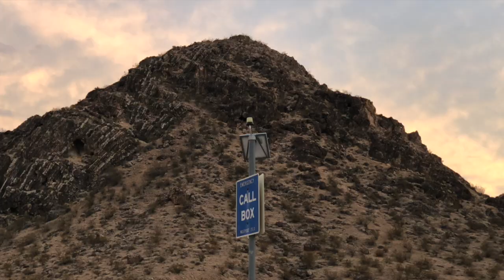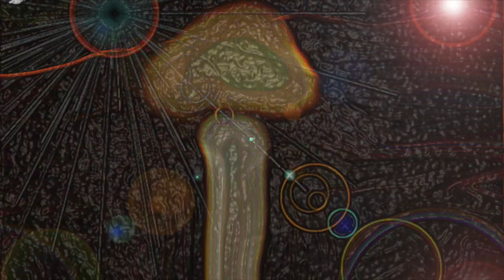Sam's Christmas Album song 3